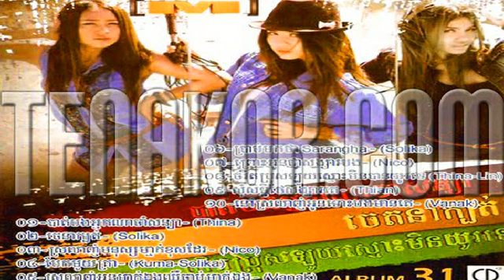Prous Oun Chea Songsa Bong by Nico-M CD Vol 31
ព្រោះអូនជាសង្សាបង​ Prous Oun Chea Songsa Bong by Nico-M CD Vol 31